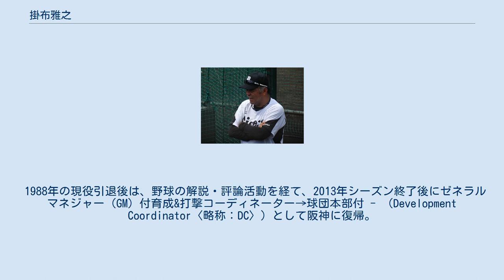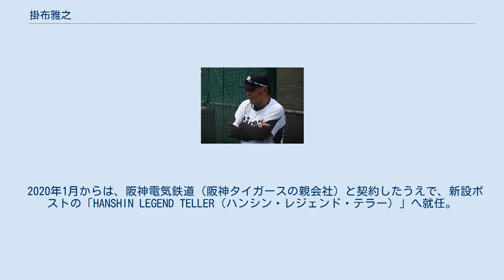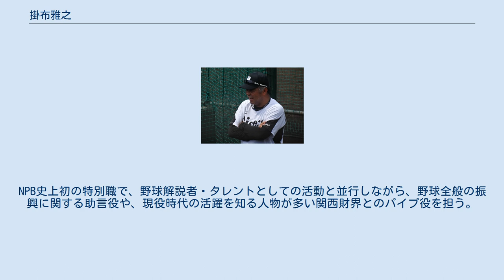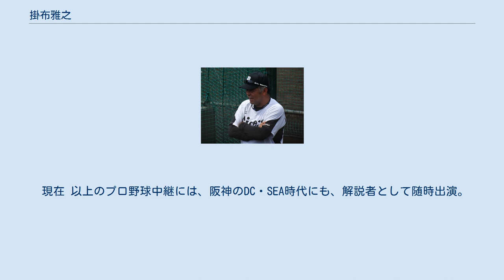掛布雅之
打点王_(NPB)
掛布 雅之（かけふ まさゆき、1955年5月9日 - ）は、新潟県三条市生まれで、千葉県千葉市中央区出身の元プロ野球選手（内野手）、野球解説者・評論家、指導者、タレント。
 大阪府豊中市在住。
阪神タイガースでの現役時代から、阪神ファンやメディアの間で「4代目（あるいは3代目）ミスタータイガース」と称される。
 1988年の現役引退後は、野球の解説・評論活動を経て、2013年シーズン終了後にゼネラルマネジャー（GM）付育成&打撃コーディネーター→球団本部付 - （Development Coordinator〈略称：DC〉）として阪神に復帰。
2016年から2シーズンにわたって二軍監督を務めた後に、2017年11月1日から2年間、オーナー付シニア・エグゼクティブ・アドバイザー（Senior Executive Advisor〈略称：SEA〉）として活動した。
 なお、DC・SEA時代にもフリーランスの野球解説者・タレントとして活動。
2020年からは、阪神球団の親会社・阪神電気鉄道が新設した特別職「HANSHIN LEGEND TELLER」（ハンシン・レジェンド・テラー〈略称：HLT〉）に就いている。
 生い立ち 実母の郷里である新潟県三条市で出生。
その母の実家の数軒隣にジャイアント馬場（馬場正平、プロ野球巨人軍からプロレスラーへ転向）の実家があったという。
その後1歳頃から、実父の郷里である千葉市（現在の中央区新宿）で生活。
珍しい“掛布”姓のルーツは、祖父の出身地・愛知県犬山市辺りにあるのではないかと話している。
“雅之”という名前は、実父が俳優の森雅之の大ファンだったことから名付けられた。
 2006年に永眠した実父は、第二次世界大戦の前に一時、千葉県千葉商業学校教員の立場で硬式野球部の部長と監督を兼務していた。
野球部を甲子園球場での全国大会出場に手の届くレベルへ引き上げたものの、後に諸事情で野球と縁を切っていた。
大戦中に中国へ渡ると、終戦を機に郷里へ引き揚げ。
職業を転々とした後に、料理店を営んだ。
なお、実家があった場所は現在、磯丸水産千葉中央駅前店の敷地になっている。
 学生時代 幼少期に剣道を始めると、警察署で稽古に励んでいた。
しかし、小学生時代に防具の購入を両親に頼んだところ、両親に拒否されたためやむなく辞めている。
実父が第二次世界大戦の後に新制中学校の軟式野球部で監督へ復帰した時期に、実父の下で野球を始める。
なお、この時期については、「利き手だった右手を実父から左手に矯正された」という記述の文献が多く見られる。
ただし実際には、ペンを持つ時に右手、箸を持つ時に左手を使用。
雅之自身も、上記の記述を否定したうえで、「右投げ左打ちになった理由はよく分からない」と述べている。
 千葉県内にある習志野市立習志野高校への進学後は、石井好博監督の下で、2年時の1972年に「4番・遊撃手」として選手権千葉大会で優勝。
当時は都道府県ごとに甲子園球場での全国大会への出場校を決める体制になっていなかったため、代表校を決める東関東大会へ進出すると、千葉県立銚子商業高等学校との決勝戦で根本隆から先制打を放った。
チームも2-0というスコアで快勝したが、全国大会では1回戦で東洋大姫路高校に敗れた。
3年生だった1973年の夏には、選手権千葉大会の準々決勝で、エースの古屋英夫を擁する木更津中央高校と対戦。
延長11回の末に1 - 2xというスコアでサヨナラ負けを喫した。
ちなみに、同級生には阿部慎之助の実父がいて、掛布と一緒にクリーンアップを打っていた。
また、1975年夏の第56回全国高等学校野球選手権大会でエースとしてチームを初優勝に導いた小川淳司は2学年後輩で、在校中の掛布について「竹刀の袋にバットを入れて毎日自宅に持ち帰っていた」と後に述懐している。
 学生時代からNPB入りを志望。
NPBのドラフト会議を控えた1973年の秋には、実父や叔父が小川善治に対して、ヤクルトスワローズに雅之を入団させるよう掛け合った。
小川が当時ヤクルトの二軍監督を務めていたことや、実父が千葉商業学校の野球部長兼監督時代に小川を指導したことによる依頼であったが、小川は依頼を固辞。
そこで実父たちは、同校を継承した千葉県立千葉...